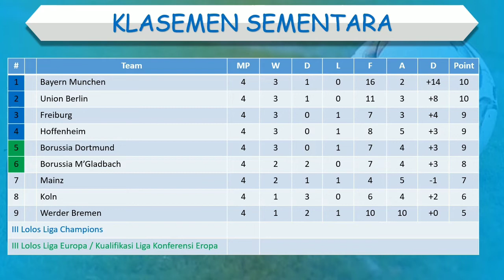Hasil Liga Jerman Tadi Malam │ Pekan 4 │ Bremen vs Frankfurt │ Minggu, 28 Agustus 2022 │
Koln 0-0 Stuttgart
Bremen 3-4 Frankfurt

hasil liga jerman tadi malam 2022
hasil liga jerman tadi malam 2022 terbaru
hasil liga jerman tadi malam 2022 terbaru hari ini
hasil klasemen liga jerman 2022